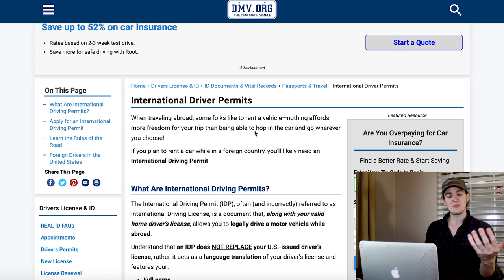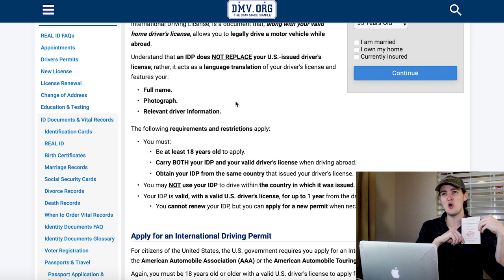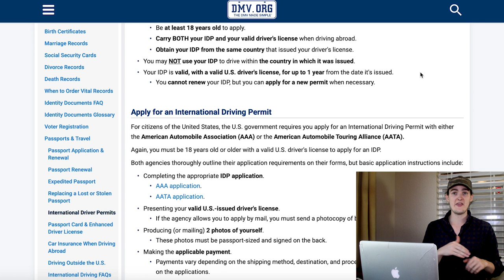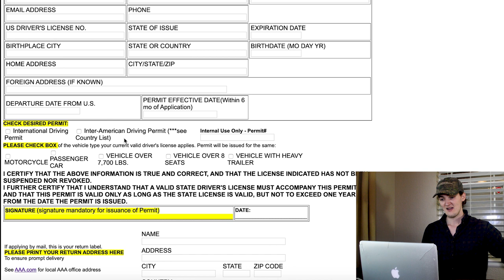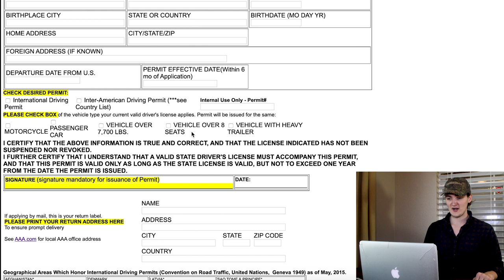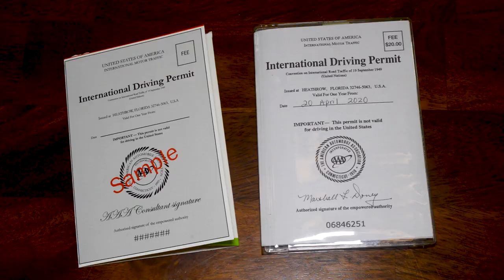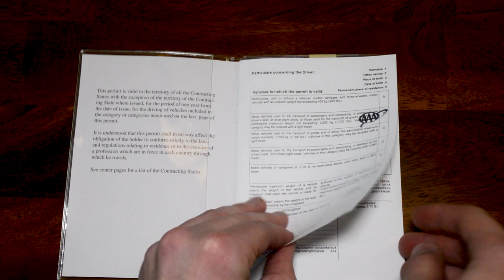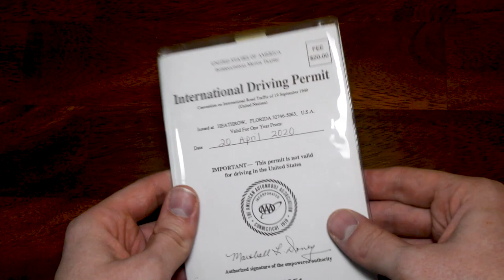How To Get An International Driver's Permit TODAY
Have you ever wanted to drive the open roads of a foreign country? Confused on if you're even allowed to rent a car where you're going for vacation? This video will teach you everything you need to know to apply for, receive and use an International Driver's Permit! I'll take you through the set up and application process, some rules and restrictions, and finally I'll actually go apply for one myself in person and take YOU with me!

If I can do it... anyone can! So come on with me and let's check out the rules of the road for international drivers licenses!

***Henderson, CO***
***80640***